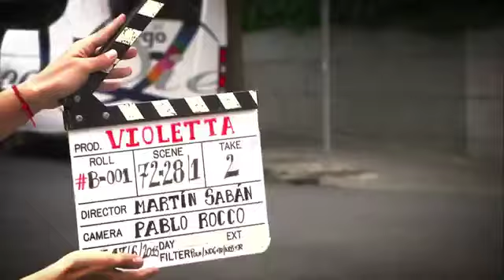Violetta: Diario de Rodaje (Madrid) - Primer Día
Un Registro Especial para "Diario de Rodaje", aca te mostramos como arrancaron a Grabar en tierra madrileña.